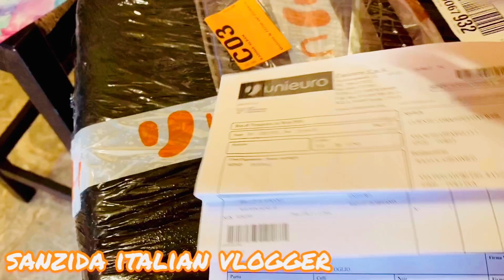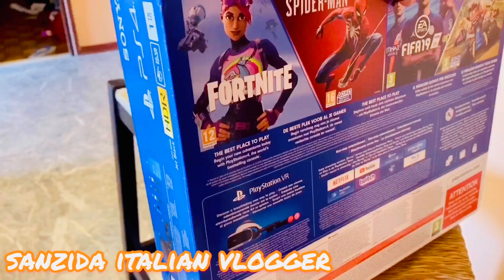বাপ আর ছেলের জন্য একটা উপহার কিনলাম